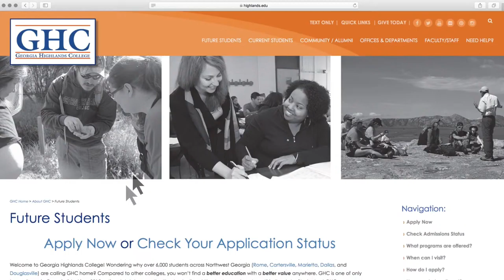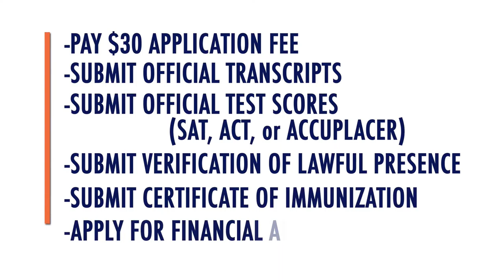GHC v Southern Crescent Tech (Men's Basketball)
The Georgia Highlands College Chargers host the Southern Crescent Technical College Tigers in GCAA men's basketball